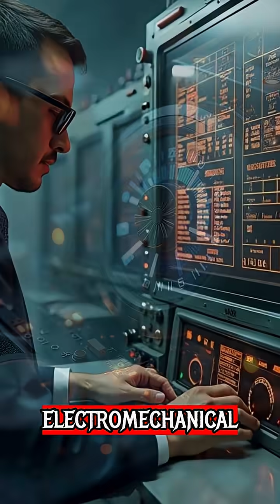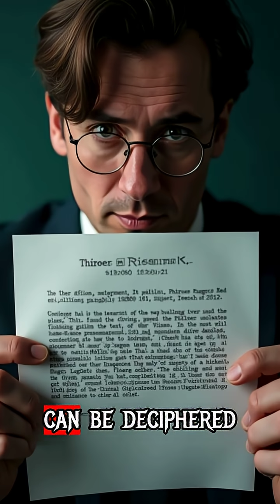Secrets of the Enigma Code: Cracking World War 2's Biggest Cipher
Dive into the captivating story of the Enigma machine: the hidden engine behind Nazi.